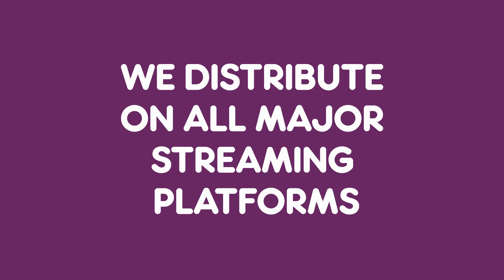Discover the power of podcasting for your pharmacy